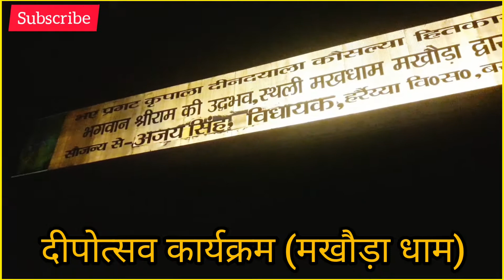Basti:5100 दीपों से जगमग हुआ Makhauda Dham|दीपोत्सव कार्यक्रम 2020|मखौड़ा धाम बस्ती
Basti: 5100 दीपों से जगमग हुआ मखौड़ा धाम।।
भव्य दीपोत्सव कार्यक्रम 2020